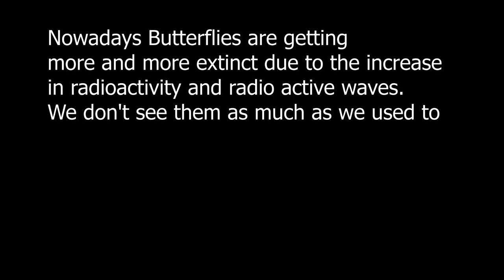BUTTERFLIES WINGS COLORS DOCUMENTRY BY SOCIAL MANIA SCHENANIGANS !!! ENJOY!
This is a documentary about how butterflies get the colors on their wings and how they get their colors in Urdu language.